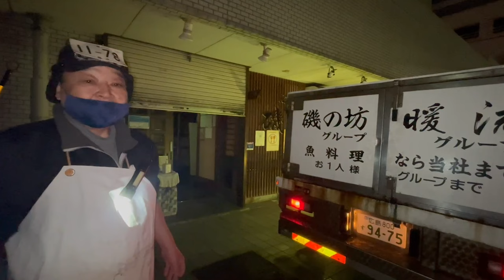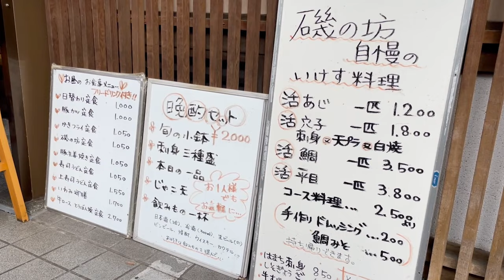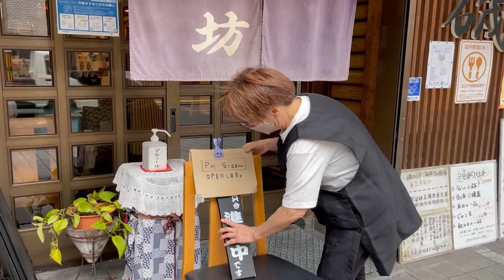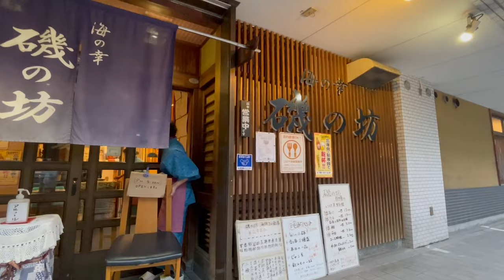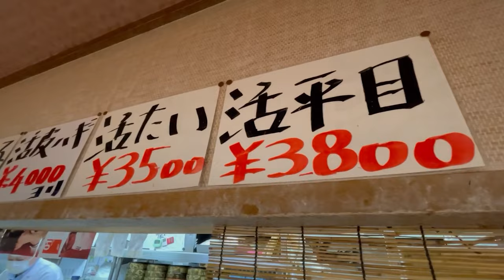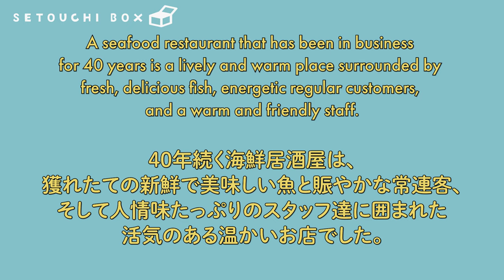Sushi, Sashimi, Seafood! A day at a popular seafood Izakaya restaurant in Hiroshima. [海鮮居酒屋 磯の坊 /広島]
The restaurant we filmed closely this time is Isonobou, located near Hiroshima Station. The company has been in business for about 50 years, and this store has been in business for 40 years.
We filmed closely from early morning until closing time at night. It was a warm restaurant where the staff conveyed their desire to provide customers with delicious fish at the lowest possible price.
All the stories I heard from the regulars about how much they love the restaurant made my heart warm.

🔷🔷 Shop Information 🔷🔷
Name: Seafood restaurant "Isonobou" / 海の幸 磯の坊
Address: 1-8-7 Hikarimachi, Higashi-ku, Hiroshima City, Hiroshima Prefecture
Closed: Wednesday

*Video shooting is done with permission of the restaurant.

🔶🔶 Chapter 🔶🔶
00:00 Opening
00:51 Main Story
03:03 Preparation for Lunch Business
17:53 Lunch business opens
25:44 Lunch business ends
26:08 Food for staff: Kaisen-don (seafood rice bowl)
27:02 Preparation for night business
28:24 Night business opens
41:51 End of night business

Japan's finest seafood cuisine.🤤 Seafood restaurant owned by fishermen. Japanese food |  海鮮居酒屋 ぐっつり庵

OKONOMIYAKI sold 500 per day | Street Food | Japan | 広島 お好み焼き 楓 | Fastest-worker |お客が殺到で無限の注文ラッシュ！！！

Hungry for adventure? Try Ron's delicious okonomiyaki and soak in the friendly okonomimura. 広島/お好み焼き/ロン

 [SETOUCHI BOX]
SETOUCHI BOX provides tourist and gourmet information around Setouchi area in Japan.

* Each price is as of January 2023 and may have changed now.

広島) 密着16時間！毎朝〆る爆売れランチの人気海鮮居酒屋の秘密。 Japanese Seafood Restaurant.

今回密着させていただいたのは、広島駅近くにある「磯の坊」さん。創業は会社が50年程で、こちらの店舗は40年になります。
取材のお願いをしたら翌日に「毎朝市場から生きた魚を自社トラックで入れるから、そこから撮ったらどうかな？」とお電話をくださいました。
朝から密着させていただき、美味しい魚を出来るだけ安くお客様に食べてもらいたい、そんな思いがスタッフの皆さんから伝わってくる温かいお店でした。
常連さん達から聞くお話はどれも、とても愛されているお店なんだなと心がほっこりしました。